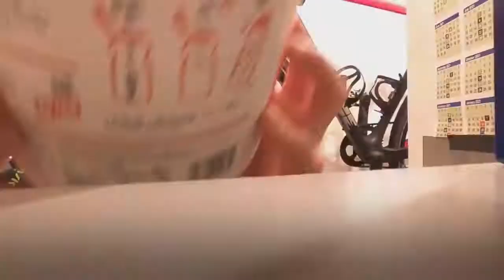February Done - What Happened!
A summary of the month

Episode 41

Corrections Corner: Its the 'Working from home' badge on Zwift, 14 consecutive days riding the same course at least once a day